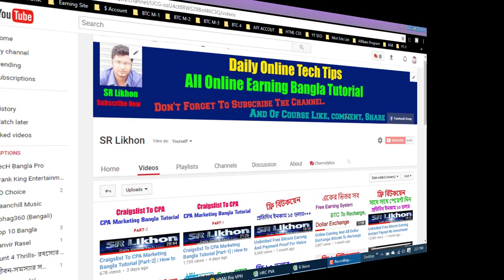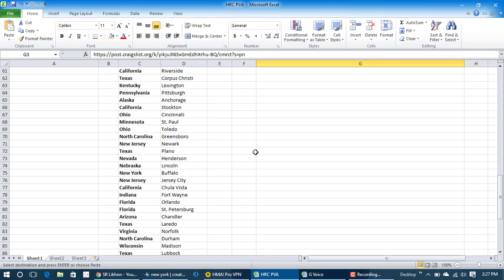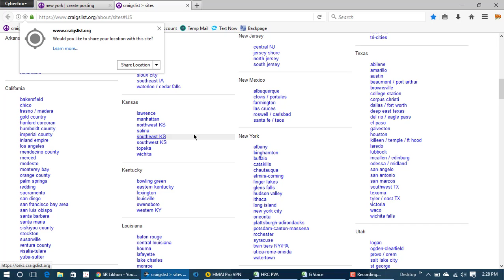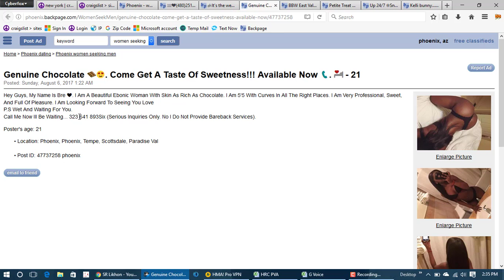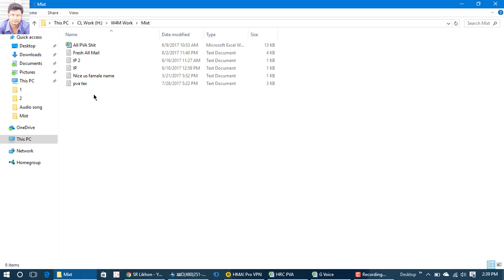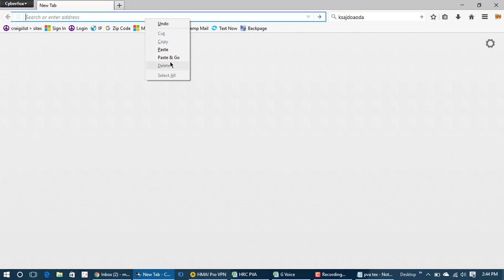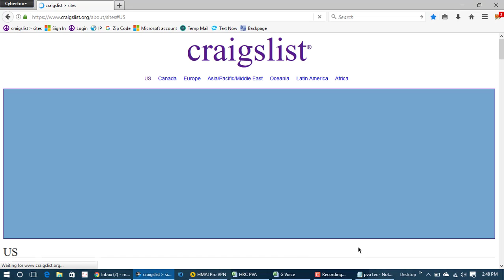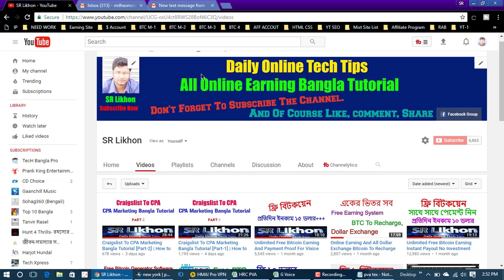Craigslist To CPA Marketing Bangla Tutorial [Part-3] | How to Start CPA Marketing